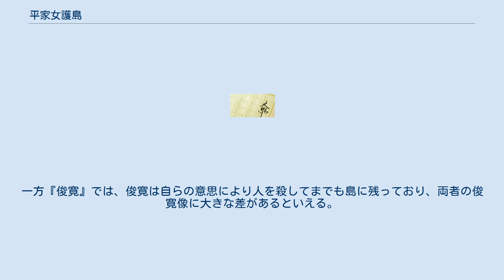平家女護島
『平家女護島』（へいけ にょごの しま）は、近松門左衛門作の人形浄瑠璃。
『平家物語』や能『俊寛』を題材にしたもので、享保4年（1719年）の8月12日に大坂竹本座にて初演。
その後まもなく歌舞伎にも移されている。
 二段目切の「鬼界が島の段」が有名で、現在では主にこの段が『俊寛』（しゅんかん）の通称で上演される。
 太字は「鬼界が島の段」に登場する人物。
 鹿ケ谷の陰謀を企て平家転覆を企んだ俊寛・成経・康頼の三人は、鬼界ヶ島に流され早三年。
彼らの流罪には刑期がなく、死ぬまでこの島にいなければならなかった。
食べるあてもなく、たまにくる九州からの船に硫黄を売ったり、海草を食べたりして食をつないでいた。
 物語は、この地に住む海女千鳥と結婚することを成経が打ち明けるところから始まる。
島にきて以来の絶望的な状況の中起こった、数少ない幸福な出来事を歓びあう三人と千鳥。
そして形ばかりのことながら、成経と千鳥は俊寛と康頼の前で祝言の杯を交わすのだった。
 するとそこへ、大きな船が島を目指してやってくるのが見える。
何事かと皆は驚くがそれは都からの船であった。
船が浜辺に着くと中から上使の妹尾が降りてくる。
妹尾は彼らの流罪が恩赦されたことを伝える。
建礼門院が懐妊したため、平清盛が恩赦を出したのだ。
夢かと喜びあう三人だったが、妹尾が読み上げる赦免状の中に、なぜか俊寛の名前だけ無い。
俊寛は赦免状を手に取り何度も内容を確認するが、やはり自分の名前だけが見当たらない。
 俊寛は清盛から目をかけられていたにも関わらず裏切ったので、清盛の俊寛に対する怨みは深く、それゆえ俊寛だけが恩赦を受けられなかったのだ。
妹尾はそう憎々しげに俊寛に伝えた。
 喜びの後の突然の暗転に打ちひしがれて俊寛は泣き叫ぶ。
だがそこへもう一人の上使である基康が船から降りてきて、俊寛にも赦免状が降りたことを伝える。
俊寛にだけ恩赦が与えられないのを見兼ねた平重盛が、別個に俊寛にも赦免状を書いていたのだ。
これで皆が帰れる。
そう安堵して三人が船に乗り込み、千鳥がそれに続こうとすると、妹尾がそれを止める。
妹尾がまたも憎々しげに言うには、重盛の赦免状に「三人を船に乗せる」と書いてある以上、四人目に当たる千鳥は乗せることはできないというのだ。
 再び嘆きあう三人と千鳥に、妹尾が追い撃ちをかける。
妹尾が言うには、俊寛が流されている間に、清盛の命により俊寛の妻の東屋が殺されてしまったのだ。
しかも東屋を斬り捨てたのは妹尾であるという。
都で妻と再び暮らす、そんな夢さえも打ち砕かれた俊寛は、絶望に打ちひしがれる。
妻のない都にもはや何の未練もなくなった俊寛は、自分は島に残るから、かわりに千鳥を船に乗せてやるよう妹尾に訴える。
しかし妹尾はこれを拒絶し、俊寛を罵倒する。
思い詰めた俊寛は、妹尾の指していた刀を奪って妹尾を斬り殺す。
そして妹尾を殺した罪により自分はここに留まるから、かわりに千鳥を船に乗せるよう、基康に頼む。
 こうして千鳥の乗船がかない、俊寛のみを残して船が出発する。
しかしいざ船が動き出すと、俊寛は言い知れぬ孤独感にさいなまれ、半狂乱になる。
船の手綱をたぐりよせ、船を止めようとするが、無情にも船は遠ざかる。
孤独への不安と絶望に叫び出し、船を追うが波に阻まれる。
船が見えなくなるまで、船に声をかけ続けるが、声が届かなくなると、なおも諦めずに岩山へと登り、船の行方を追い続ける。
ついに船がみえなくなる。
そして俊寛の絶望的な叫びとともに幕となる。
 『俊寛』は『平家物語』巻の三「足摺り」を題材にしているが、内容的には大幅な創作が加えられている。
 最後に俊寛のみが島に残るという結末は『平家物語』でも『俊寛』でも同じだが、『平家物語』のこの場面には千鳥も妹尾も登場しないし、重盛の赦免状も登場しない。
『平家物語』では基康が清盛の赦免状をたんたんと読み上げた後、俊寛のみを残して船を出す。
俊寛は子供のように足摺りして涙ながらに船を止めようとするが、無情にも船は消えてしまう。
 この「足摺り」の場面では俊寛は否応なしに島に残ることになってしまっており、滅びの文学である『平家物語』らしく運命に翻弄される俊寛の弱さが強調されている。
一方『俊寛』では、俊寛は自らの意思により人を殺してまでも島に残っており、両者の俊寛像に大きな差があるといえる。